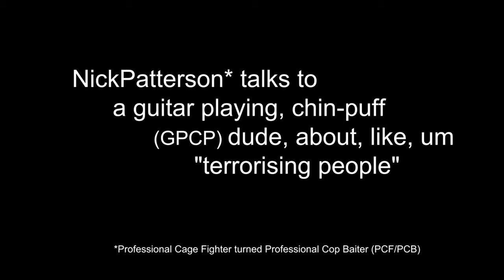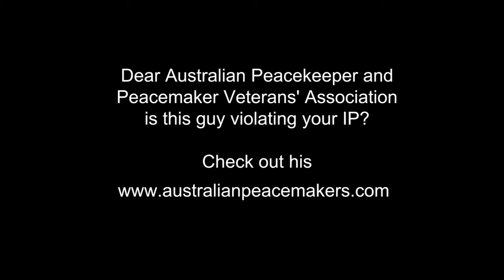NICK PATTERSON PUTS HIS FOOT IN IT PART 1;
Nick Patterson talks to
a guitar playing, chin-puff dude, about, like, um
, "terrorising people"

Hey Australian Peacekeeper and Peacemaker Veterans' Association, I wonder if this whole Australian Peacekeepers thing of Nick Patterson is a violation of your IP.

and

and ask them the question!!

Music used Licensed from Lost Horizons.